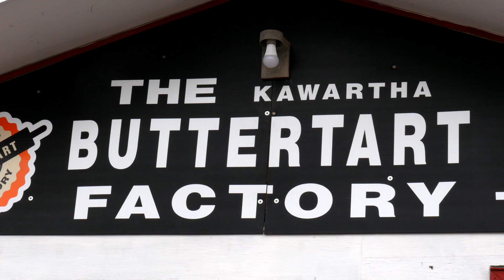Meet Our Bakers | Kawartha Buttertart Factory | Kawarthas Northumberland Butter Tart Tour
Meet our Bakers!
In this video we meet Cathy at the Kawartha Buttertart Factory in Warsaw Ontario!

to pick your sweet stops & plan your tour now!

Learn the story of some of the bakers along the Butter Tart Tour. Go behind the scenes. See the traditions and the “State of the Tart” mastery that go into your favourite tarts. Resurrect the road trip and satisfy your butter tart cravings.